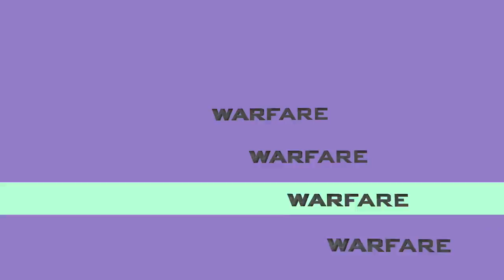MONSTER WARFARE - EDWARD NYAHAY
Check out MONSTER WARFARE.  Scenes taken from THE HOUSE OF DRACULA. Music by Neil Rawate.  Vocals, Lyrics, Shot and Edited by Edward Nyahay.